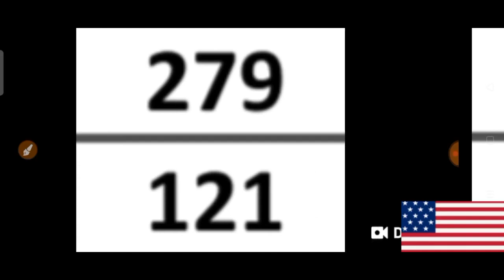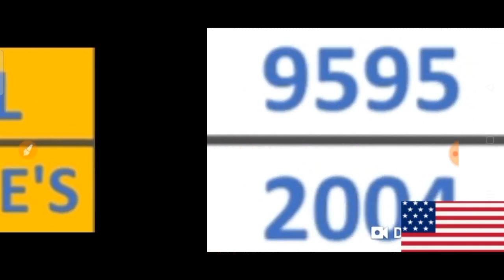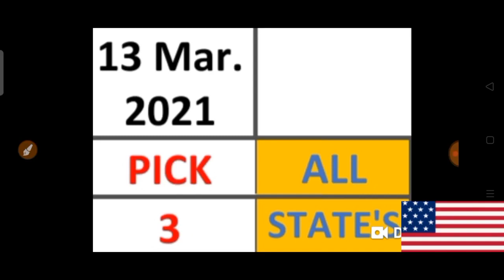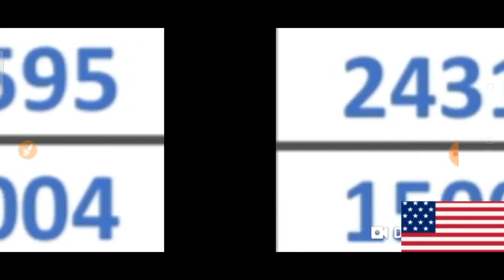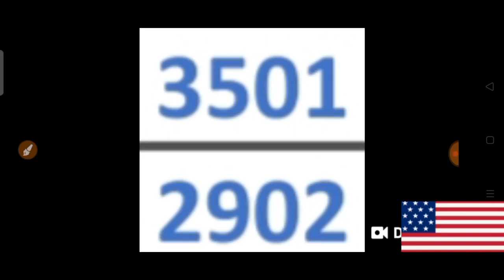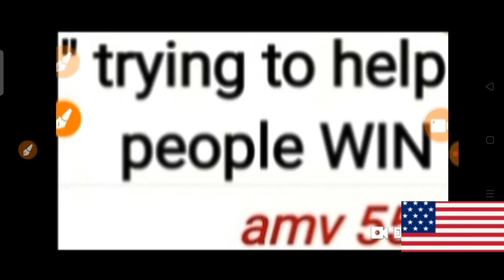PICK 3 & PICK 4 ALL STATES BEST LOTTERY NUMBERS for 13 Mar. 2021 just try